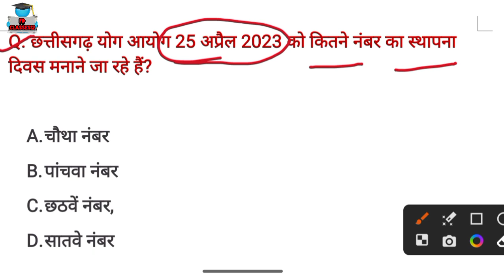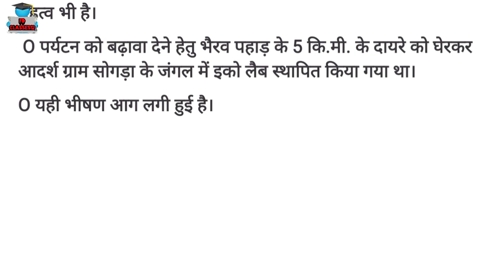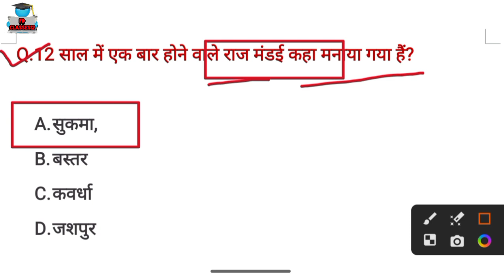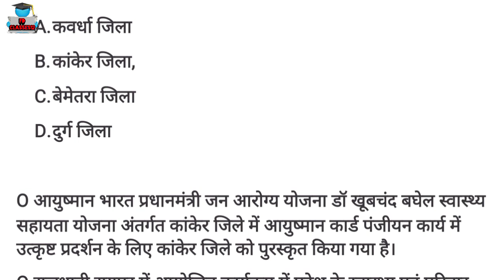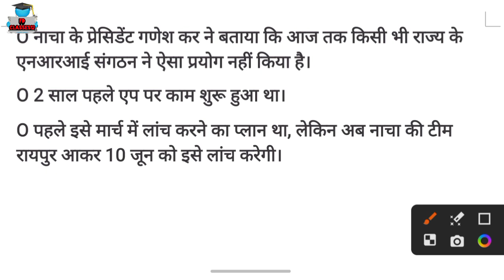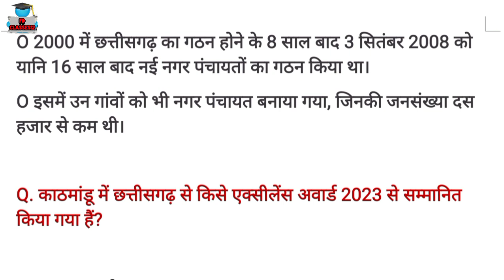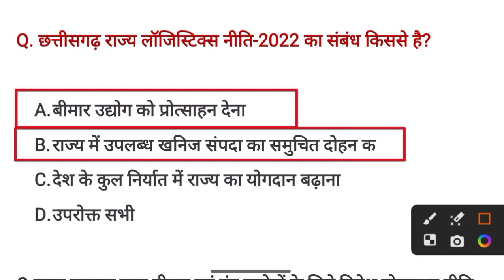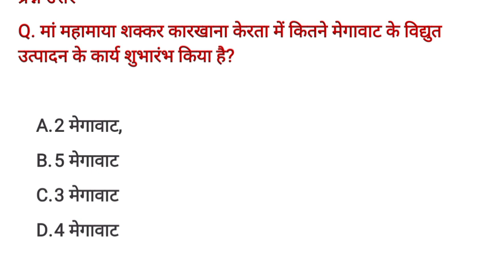छत्तीसगढ़ करेंट अफेयर्स 2023,Cg Daily Current Affairs 2023, Cg current affairs, 23 अप्रैल 2023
CG

CGCURRENTAFFAIRStoday2022 MCQ
CG ARJUNA CURRENT AFFAIRS 2023 today
CGPSC
CGVYAPAM
current affairs
arjuna
current affairs arjuna classes
 arjuna classes

cg class

 CGVYAPAM
CGPSC

छत्तीसगढ़ करेंट अफेयर्स 2023,Cg Daily Current Affairs 2023, Cg current affairs, 16 March 2023